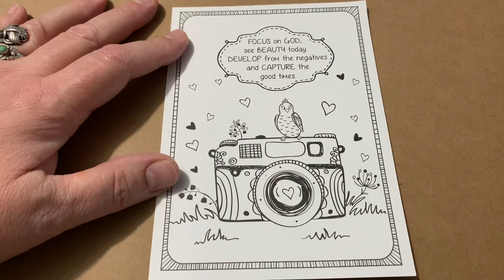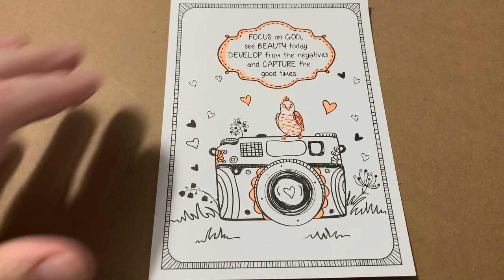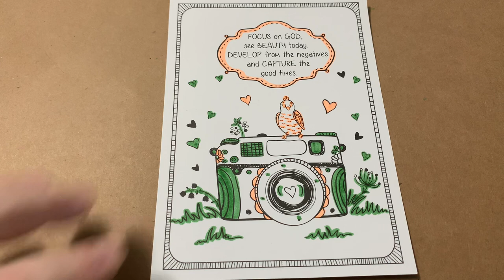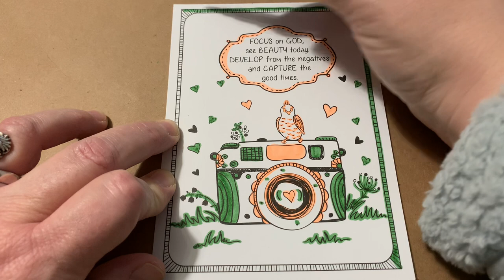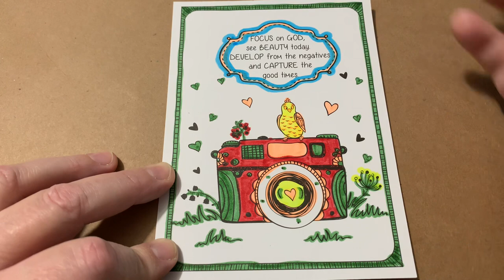Joi Coloring Quietly prayingforyou